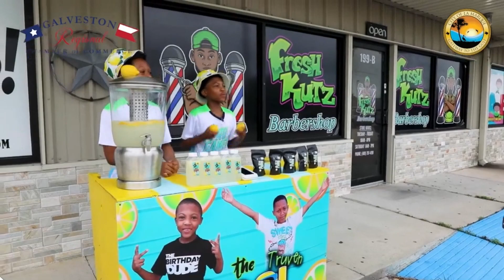Lemonade Day!! The Cool Kids Lemonade Stand is open 11am-4pm Today ...Pull Up or $GCountyApparel